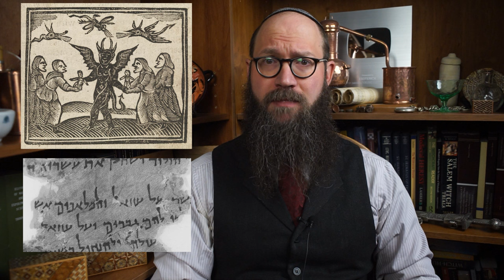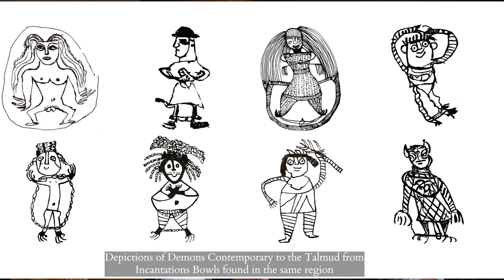Demons and Demonology in the Talmud & Early Rabbinic Literature - Jewish Conceptions of Demons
Early Rabbinic Judaism has an incredibly rich and complex demonology.  In the the hundreds of pages of the Mishnah and Talmud are to be found dozens of discussions of the origins and various species of the demons (mazzikin, shedim & rukhot), where they haunt, some of their personalities and names, how to detect and see them, how many there are, how to dispel those that cause sickness, even how they can be useful and tales of their king (Ashmedai) and queen (Agrat bat Makhlat). Join me  as I explore the world of the demons as described in this vast and wonderful literature. (pictured - Contemporary depictions of bound demons, including Lilith with 'wild' hair, from incantation bowls, an early Talmud MS, and some pesky mazzikin)

or the Super Thanks !
Your support is profoundly appreciated!

Sefaria Sources in Aramaic, Hebrew & English